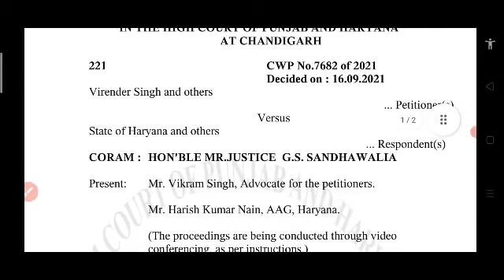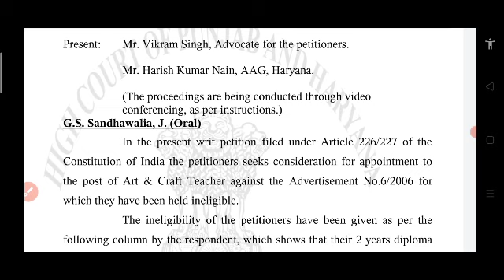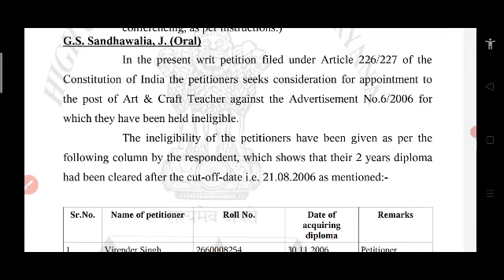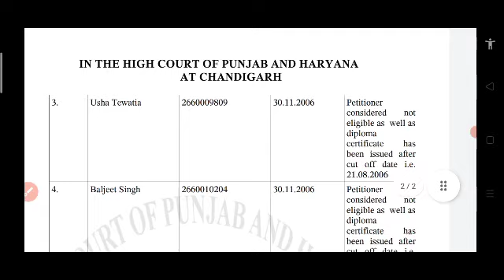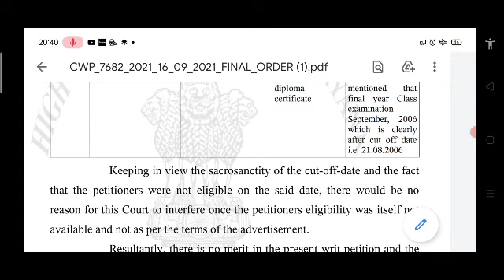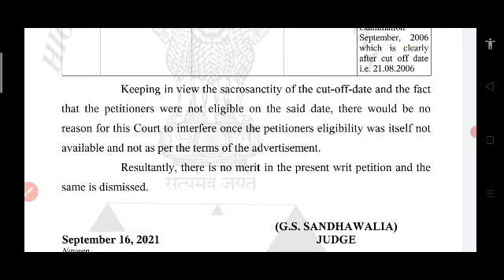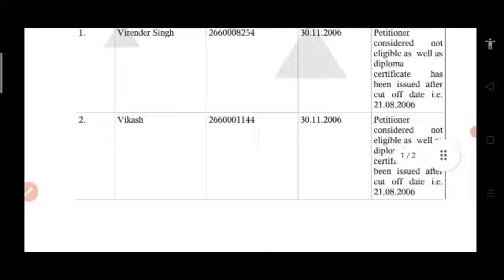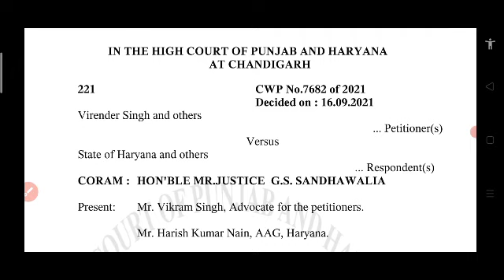HSSC ART AND CRAFT TEACHER COURT HEARING 27 SEP 2021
ART AND CRAFT TEACHER NEWS TODAY
Big Update || HSSC Art and Craft Bharti Court Case Status || आज 16 Sept की सुनवाई का क्या रहा ? |
Hssc Art & craft Bharti | Hssc Art & Craft Bharti 7 SEPT.की सुनवाई का क्या रहा ? Art & Craft Update.
HSSC Art and Craft भर्ती | HSSC ने दिया Court को Official Affidavit | Hssc Art & Craft Latest Update
LIVE 🔴 HSSC Art And Craft भर्ती ll Court Case Status Art & Craft Teacher Recruitment Court Order Explained/तारीख पर तारीख
NEXT DATE 02 SEPTEMBER ||27 AUGUST HEARING HSSC ART AND CRAFT TEACHER NEWS TODAY.
आज की बड़ी खबर - HSSC Art & Craft भर्ती 27 Aug की HEARING HSSC ART AND CRAFT TEACHER NEWS||
HSSC Art & Craft भर्ती. 26 Aug की सुनवाई का ?
26 AUGUST HEARING HSSC ART AND CRAFT TEACHER NEWS TODAY
Hssc Art & Craft Teacher Final Cut-off |  Category Wise Cut - Off | इससे ज्यादा नहीं | Hssc Updates
HSSC ART AND CRAFT CUT OFF|EXPECTED CUT OFF OF HSSC ART AND CRAFT |HARYANA DRAWING TEACHER CUT OFF
kal final

ART and CRAFT TEACHER vacancy all case details, क्या result aayega, poonam rani case Updates
art and craft teacher cut off
26 मार्च कोर्ट की सुनवाई क्या रहा ड्राइंग अध्यापक भर्ती केस में
KU/औद्योगिक प्रशिक्षण विभाग का 2 वर्षीय ड्राइंग डिप्लोमा मान्यता प्राप्त ? सबूत देखें ||
Hssc Art & Craft Teacher Final Cut-off |  Category Wise Cut -off we are going to talk about art and craft teacher bharti.

DRAWING TEACHER GRACE MARKS FULL DETAILS,HSSC DRAWING TEACHER MARKS,ART AND CRAFT TEACHER
Top 15 HSSC Interview Questions for Haryana Clerk | Most Important
Hssc Art & Craft भर्ती।। Interview Admit Card कैसे Download करें।thewisdomnews

GRACE MARKS /ग्रेस मार्क्स पर पूरा वीडियो देखें 👇👇👇👇👇👇👇👇👇👇👇👇👇👇👇👇👇👇👇👇रोक

art and craft teacher admit card
hssc art and craft teacher admit card
haryana art and craft teacher admit card
hssc art and craft teacher admit card download
… kaise nikale

HSSC आर्ट एंड क्राफ्ट TEACHER भर्ती RESULTS पर फिर लगी रोक, HSSC ART AND CRAFT TEACHER RESULTS

Hssc Art & Craft Teacher Final Cut off
vacancy drawing teacher hssc art and craft teachers
d craft teacher latest news,
ignou grace marks system
effect of grace marks
grace marks ka matlab kya hota hai
grace marks jntu… milta hai
… milaye
… mila
… milti hai
… mile

Manpreet Kaur vs States of Haryana and other

ग्रेस मार्क मिलेगा या नही || Grace Marks kya h || what is grace marks || जाने ग्रेस मार्क क्या है
Grace marks marksheet पर लिखे होते है क्या???
Revised Answer Key and Grace marks Art and Craft Teacher Exam भर्ती
grace_marks_kya_hota hai,
Grace Mark's Kya Hota Hai? // Grace marks // grace
ART &CRAFT_Teacher_3tii
Hssc advt no 06/2006 Art and Craft Teacher final cut off after Dv ||